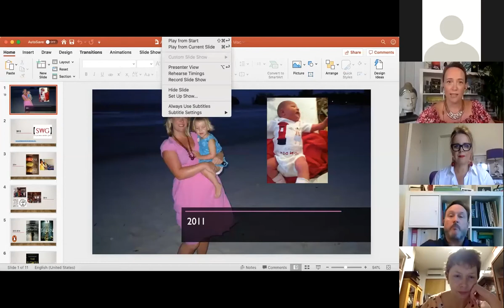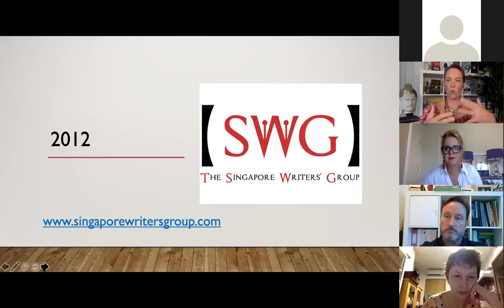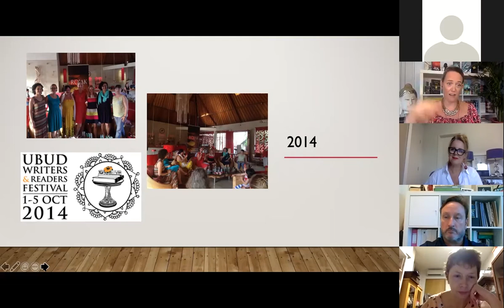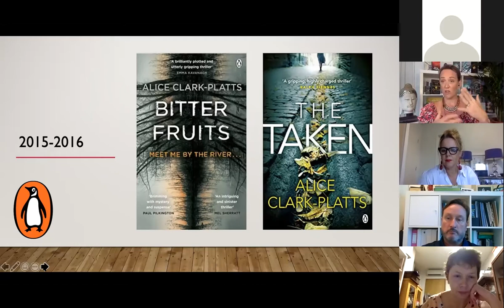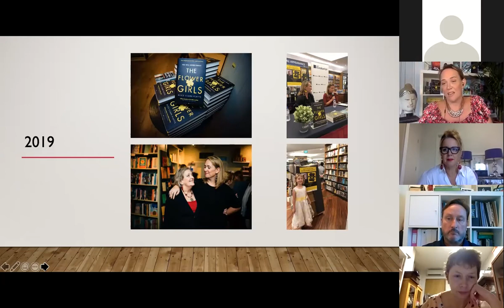AIS TALKS | ALICE CLARK-PLATTS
Thank you for the great response to the first AIS Talks, a brand new series which gives the AIS community the opportunity to meet experts from a diverse range of areas who will delight, entertain and inform. Our first guest was ALICE CLARK-PLATTS.

Alice is an author and former human rights lawyer. Her crime novel The Taken was shortlisted for the Dead Good Reader Awards 2017 for Best Police Procedural (I would be fascinated to know how she researched this). She is the founder of the Singapore’s Writer’s Group (with over one thousand members) and teaches creative and non-fiction writing at the La Salle College of the Arts. She has also taught law at the National University of Singapore.

Alice talked about COVID-19 and it’s ongoing impact as we move into a new normal, and addressed a range of questions from our guests over Zoom